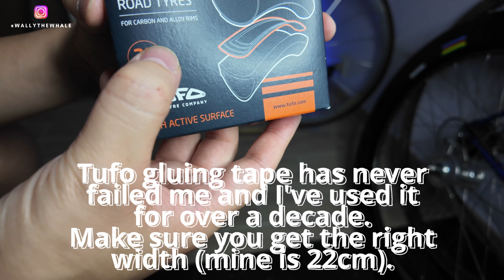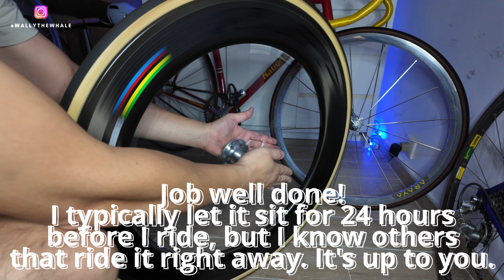HOW TO: Install a tubular tire without messy glue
For street/everyday riding, I've used tubular gluing tape for over a decade and it has never failed me. I hope this helps others looking to ride tubular; or make it easier on those who are already using it without messy glue.